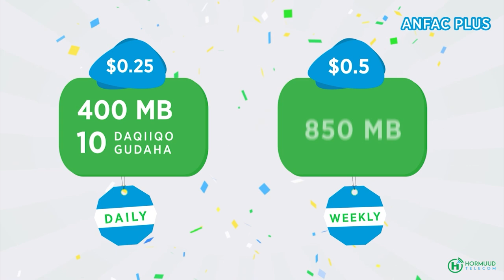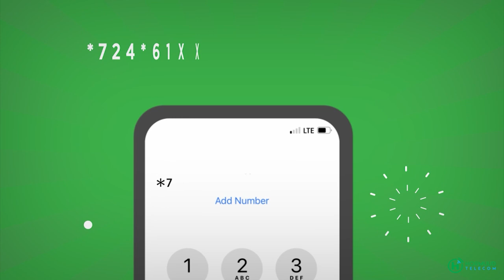Taliye Saciid Baryare "Hubka guryaha yaalla ee aan soo qabano hadda, kadib dib uma celineyno"